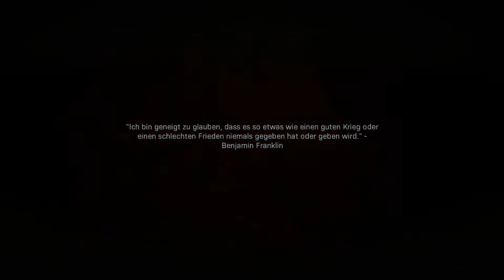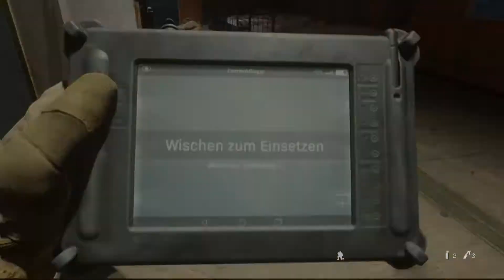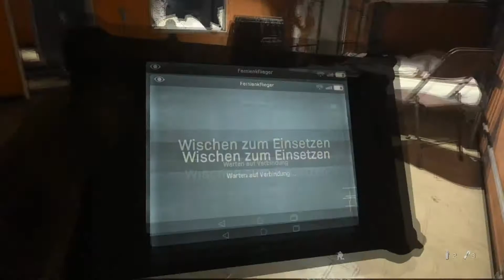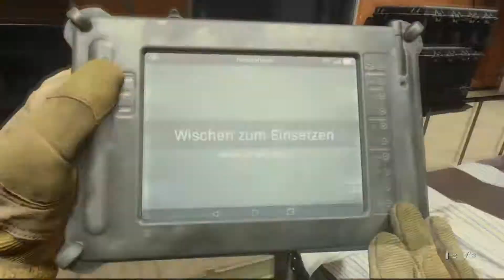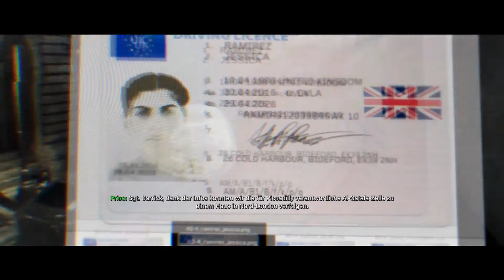Call of Duty: Modern Warfare |Ger|LP| Kampagne Gameplay Folge # 3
Herzlich Willkommen zu Call of Duty: Modern Warfare .
Das ist mein Kampagne Let´s Play !